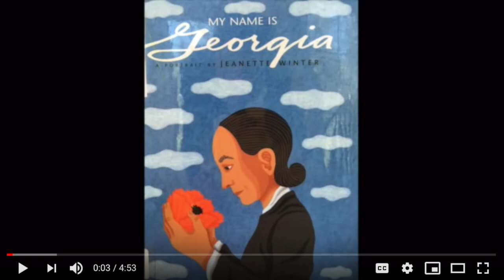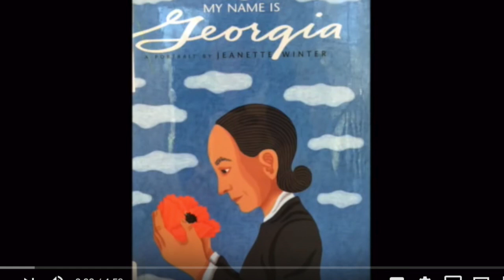Georgia O' Keeffe inspired art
Spring is my favorite time of year. I love to see buds on the trees, green shoots of grass reaching for the sun, and beautiful flowers such as tulips and day Lillies beginning to bloom. Today, we are going to look closely at the art of Georgia O'Keeffe. Born in 1887, Georgia O'Keeffe was an American artist who painted nature in a way that showed how it made her feel. She is best known for her paintings of flowers, skulls, and desert landscapes.

Although Georgia had a passion for art, it wasn't easy for a woman to become an artist in the early 1900s. She was often looked down upon and not taken seriously. This didn't stop Georgia, however. After high school, she attended the Art Institute of Chicago, and then, the Art Students League in New York.

She was the first female painter to gain respect in New York's art world in the 1920s. Her unique and new way of painting nature, simplifying its shapes and forms meant that she was called a pioneer of abstract art. Abstract art uses simple shapes, lines, and color. If you wish to learn more about Georgia O'Keeffe, watch the Brain Pop biography video below about her life.

If you wish to look closer into Georgia O' Keeffe's life, here is a read aloud book called "My Name is Georgia" by author Jeanette Winter.

When creating your own unique O' Keeffe inspired flower, use some of the same ideas that she followed; Find a real flower, if you do not have a real one, use an artificial flower, or even a picture of a flower from the internet. Look carefully at each of the flower's parts. Make the flower bigger than real life, try to have the petals touch the edges of your paper. Take your time to really look closely at the flower just like Georgia O' Keeffe. If you don't want to draw a flower, find another object that you love, look at it carefully and closely, and draw it bigger than life.

Georgia O' Keeffe Quotes
I found I could say things with color and shapes that I couldn’t say
any other way – things I had no words for.

I’ve been absolutely terrified every moment of my life –
and I’ve never let it keep me from doing a single thing I wanted to do.

Nobody sees a flower – really – it is so small it takes time – we haven’t time –
and to see takes time, like to have a friend takes time.